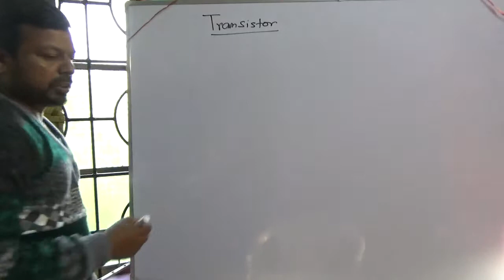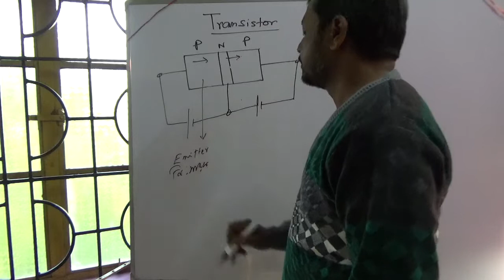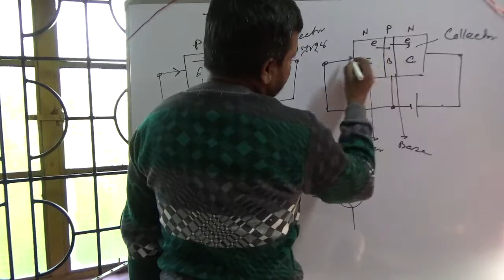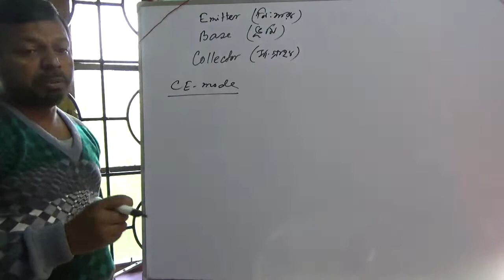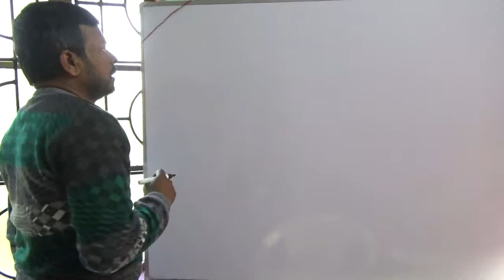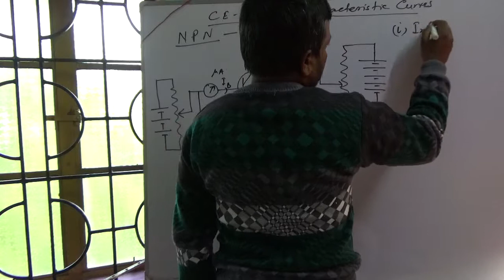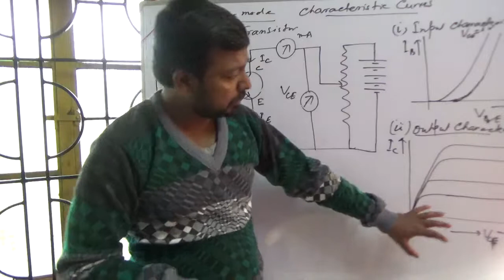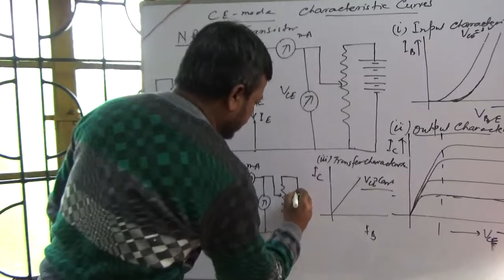TRANSISTOR 1 XII/BIRESH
TRANSISTOR BASIC, CHARACTERISTICS